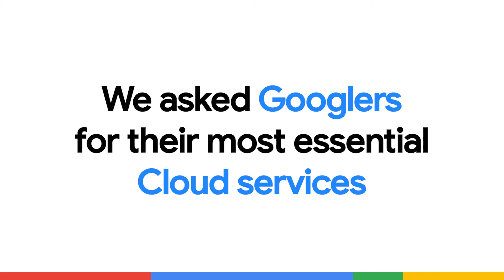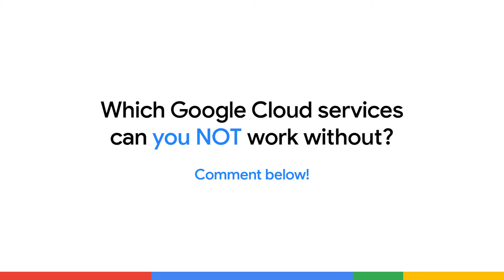We asked Googlers for their most essential Cloud services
Cloud Googlers build and deploy applications, services, and many other features using Google products. However, have you ever wondered which cloud services are the most essential for their day to day work? Watch along as we sit down with Googlers and discover their go-to cloud services.

Speaker: Chloe Condon, Anthony Bushong, Luis Urena, Anu Srivastava, BIlly Jacobson, Yvonne Li, Mofi Rahman
Products Mentioned: Google Cloud,